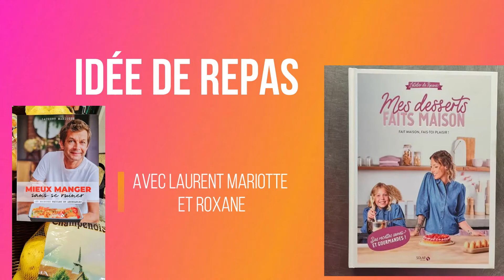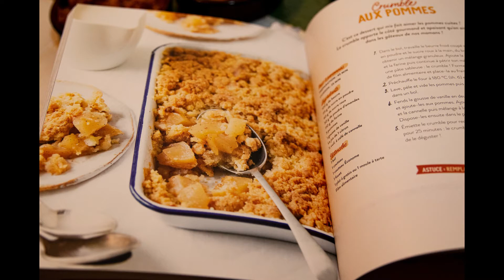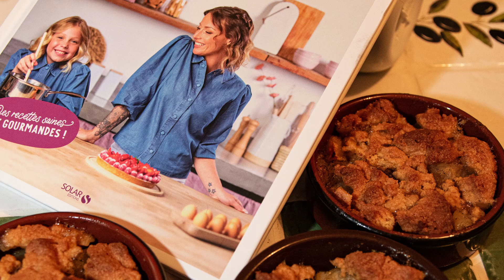Idée repas avec @laurentmariotte6985 et @LatelierdeRoxane (ft @CarinePhotographie )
Idée repas avec Laurent Mariotte et L'Atelier de Roxane, d'après leurs livres de recettes, qui fut en vente autour des fêtes de fin d'années, chez votre marchand de presse préféré.